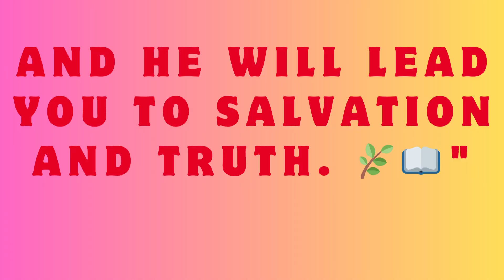🌈👇GOD'S MESSAGE FOR YOU TODAY! Romans 8:14Walk with faith and purpose👇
🌟🕊️ Faith Guidance DivinePlanAt MB Flynn International, we believe that reading is a great way to feed your mind, body, and spirit. That's why we are excited to present GOD'S MESSAGE FOR YOU TODAY, MESSAGE that is sure to inspire and encourage you every day. This amazing MESSAGE is filled with rich teachings that will help you grow in your faith and deepen your relationship with God. Don't miss out on this great opportunity to experience God's message for you today.Blessed be the LORD forever and ever. Amen and Amen☄👇
As a result, continue to live in Christ Jesus, rooted and built up in him, fortified in the faith as you were taught, and overflowing with gratitude, just as you did when you accepted Christ Jesus as Lord.
—Colophon 2:6
💞 | GOD MESSAGE FOR YOU TODAY | GOD SAYS | 💌THANKS FOR WATCHING LORD MIRACLES TODAY 1111. DON'T FORGET TO LIKE, SHARE AND SUBSCRIBE. GOD MESSAGE JESUS MESSAGE GOD MESSAGES URGENT MESSAGE FROM GOD JESUS